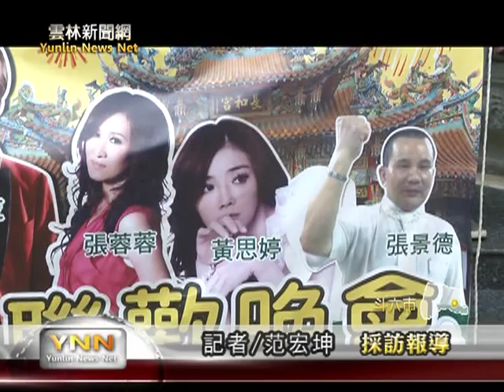雲林新聞網-斗六傑出子弟回饋辦中秋晚會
斗六市石榴班傑出子弟張景德，出外經營餐飲事業有成，為了表達回饋鄉里之心，這次利用中秋節前，9月14日在庄內長和宮廟埕舉辦聯歡晚會，除了邀請歌星翁立友、黃詩婷、張蓉蓉及藝人林玉紫參加演出以外，還有汽車、機車獎品豐富的摸彩活動，精彩可期